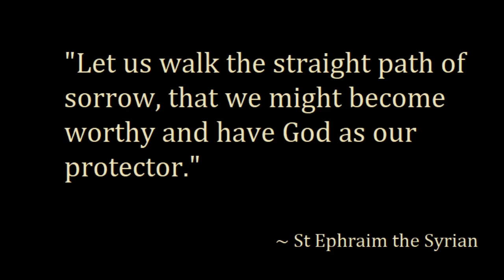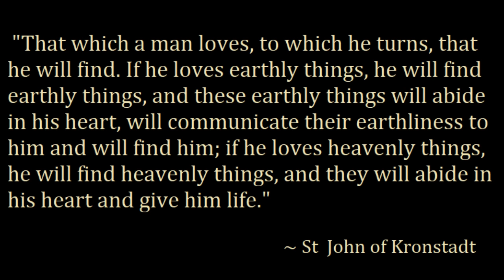HEAR GOD'S WARNINGS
Time is quickly running out, our opportunities to hear God's warnings are diminishing.